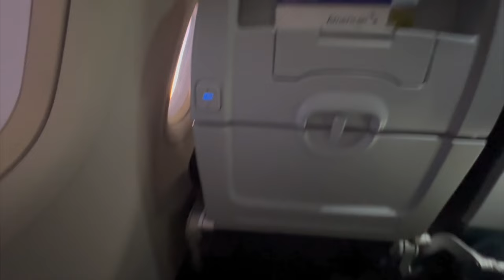Last Minute Trip Travel Vlog - Wilmington Nc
Im not even sure I can call this a vlog- its a compilation of clips really.